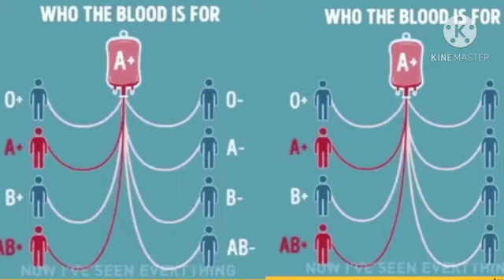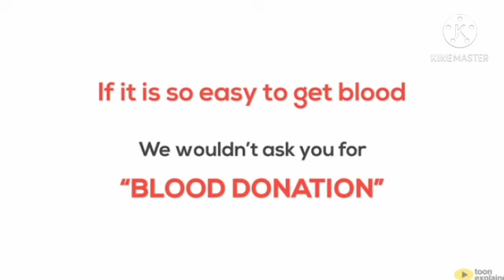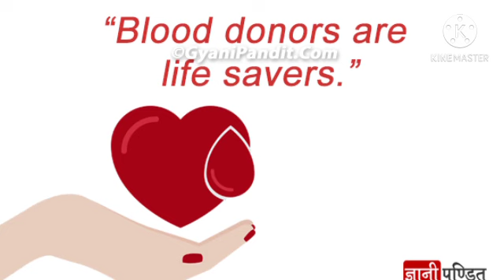ದಿನ#ಜೂನ್ 14#klesociety ಪ್ರಸ್ತುತಿ ಪೂಜಾ ಗೌಡ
For compititive exam And Educational purposes only